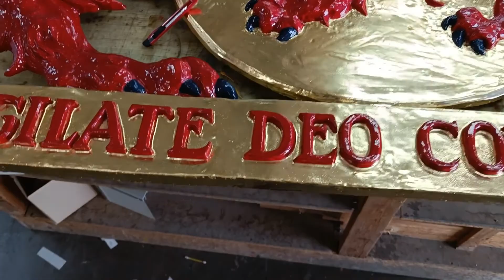Vergulden en schilderen van het grote Wapenschild van de Provincie Zuid Holland.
Restauratie van een zeer groot (300cm x 160cm) gegoten brons Wapenschild in het Engels een Crest.
In opdracht van Vonderen schilders heb ik voor de Provincie Zuid Holland het gerestaureerd. De restauratie bestaat onder  andere uit het gecontroleerd zandstralen van de bovenste verflagen met behoud van de nog zeer goed hechtende grondlaag. Hierna het geheel in op kleur gemaakte grondverven geschilderd, waarna de delen die verguld moeten worden in het Instacol bladgoudlijm systeem van @linova_ecoverf gezet. Het geheel verguld met 23,75 dubbeltoren goud van @norisblattgold
Hierna de velen delen met de penseel afgelakt in de opgegeven kleuren die bij deze heraldiek hoort. De witte delen moesten met parelmoer en die verf heb ik zelf gemaakt. Alle 3d letters, ogen en vele andere details zijn met de letterpenseel in Sikkens van @sikkens_center_alson nauwkeurig en geduldig geschilderd.
Een leuk detail zijn de juwelen in de kroon, deze wilde ik laten stralen als echte juwelen en dit heb ik gerealiseerd door de juwelen te vergulden met zilverkleurig palladiumblad waarover ik semi transparante kleuren heb geschilderd zodat ze straks op locatie in het zonlicht zullen Schitteren.